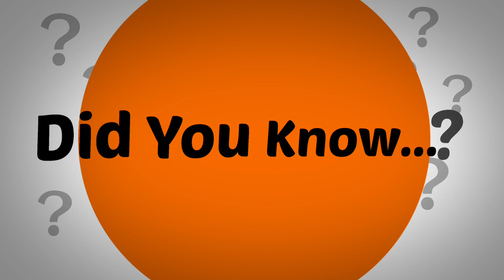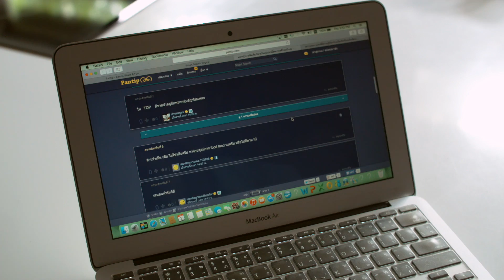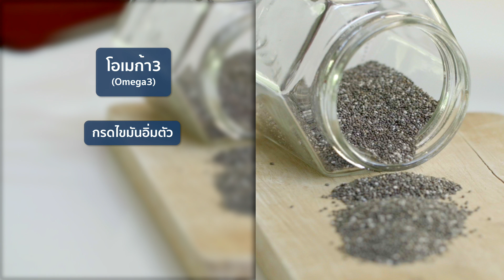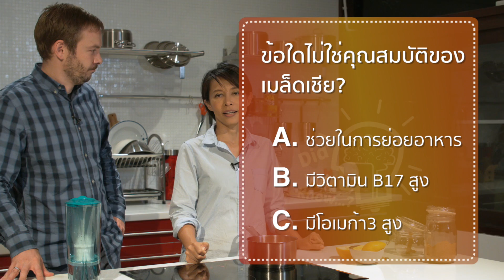สามีถาม กรุณาตอบ EP. 6 l รู้หรือไม่ - DYK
รู้หรือไม่ - DYK ประจำวันที่ 25 กรกฎาคม 2558

รายการ  รู้หรือไม่ - DYK ออกอากาศทุกวันเสาร์ เวลา 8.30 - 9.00 น. ช่อง 3sd 28
Google+ Page: Did You Know...? คุณรู้หรือไม่